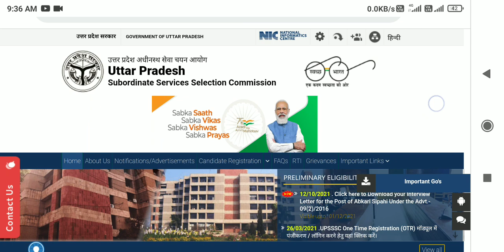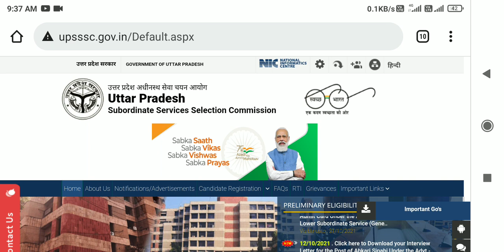UPSSSC PET result | upsssc pet ka result kab aayega | upsssc Pet Result 2021| upsssc pet result date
welcome friends

Ankit Study PSK thank u